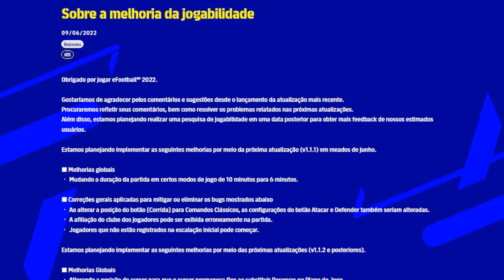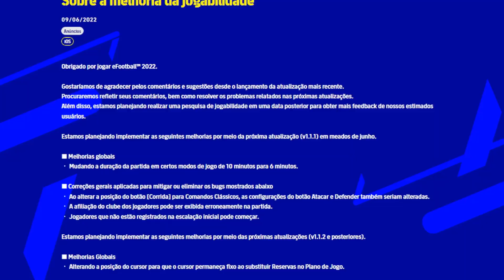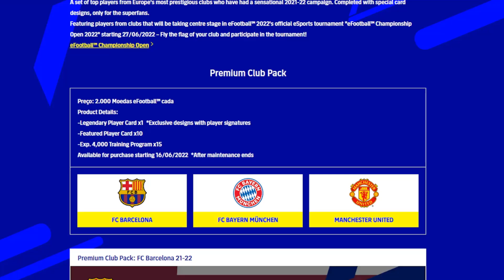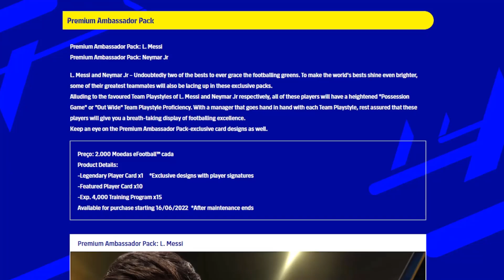SEASON 2 CHEGANDO E PACOTES PREMIUM DISPONÍVEIS NO EFOOTBALL2022!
Dia 16 chega a season 2 do efootball2022 e os pacotes premium de jogadores, como messi e neymar.